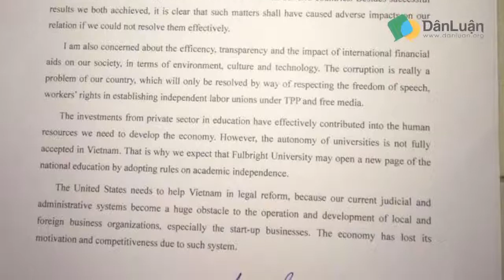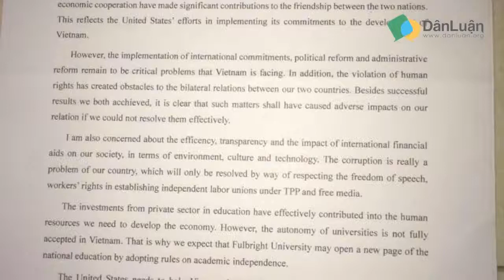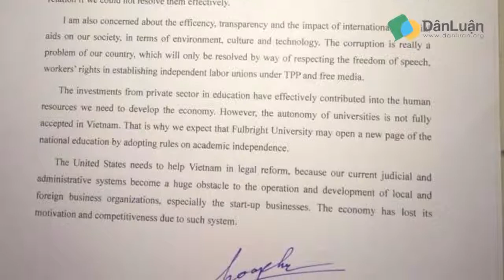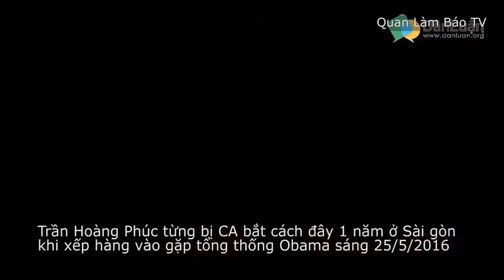Khẩn báo CA Hà nội bắt cóc một Sinh viên từng đưa thỉnh nguyện thư cá chết lên OBAMA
Tập Hợp Quốc Dân Việt - Cứu Nguy Tổ Quốc - LM Tadeo Nguyễn Văn Lý & Sử Gia Phạm Trần Anh 1- Tập Hợp Quốc Dân Việt ra đời Vận Động Đồng Bào Biểu.

The Los Angeles Police Department (LAPD) is the police department of the city of Los Angeles, California. The LAPD has been copiously fictionalized in .